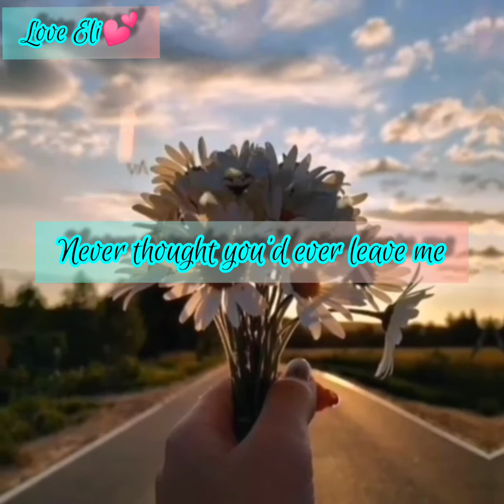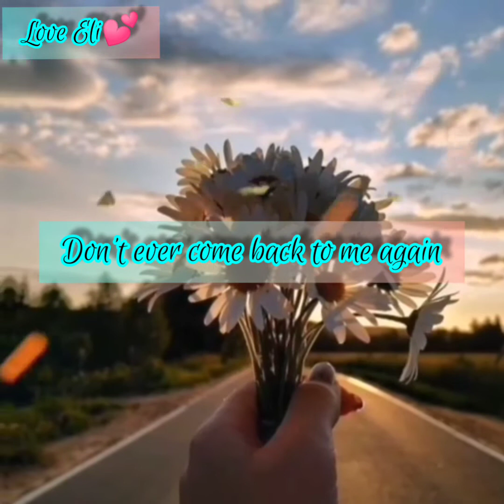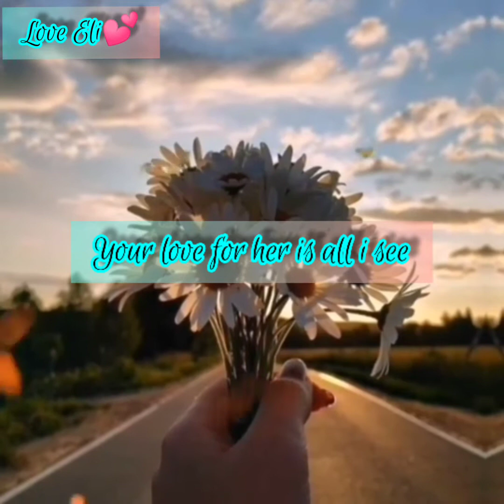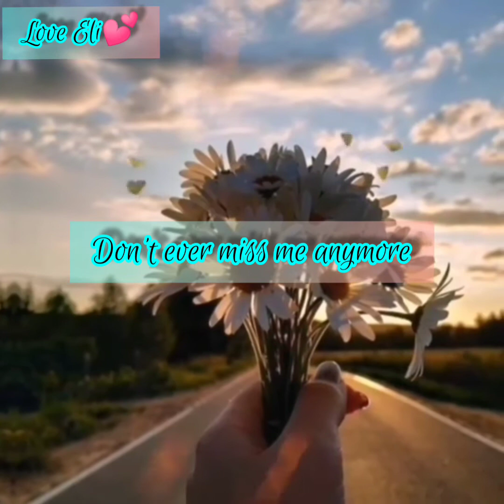Pretend to Forget by: Emma Heesters